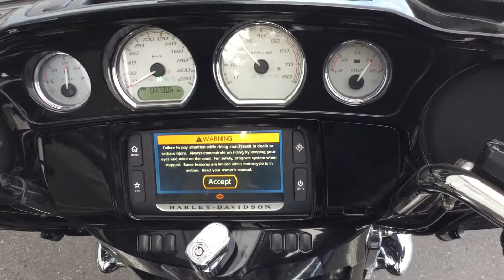2014 Harley-Davidson FLHXS Street Glide Special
2014 Harley-Davidson FLHXS Street Glide Special Available In Store Now!

Financing and convenient delivery options are available. Purchase this motorcycle from our Langley, Victoria, or Kamloops location!